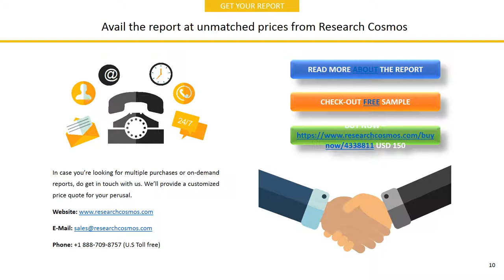WINCOR NIXDORF AG Company Profile and Tech Intelligence Report, 2018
The report WINCOR NIXDORF AG Company Profile is a detailed document covered company’s Overview, History, SWOT Analysis, Products/Services, Facts, Financials, Key Executives, Competitors, Tech Intelligence, IT Outsourcing, IT Management, Recent Developments and Strategy Evaluation.